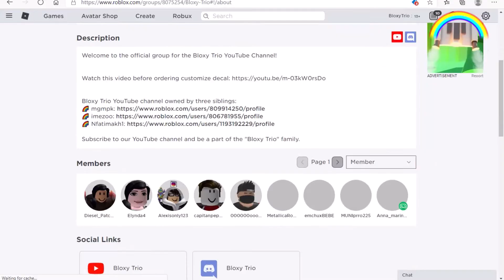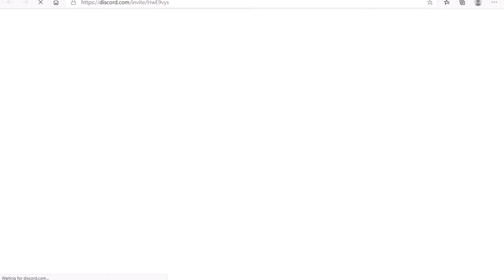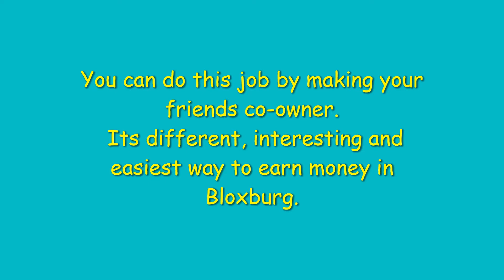Make snowman and earn money in Bloxburg [] Christmas Update [] ROBLOX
You can send us picture which you want in Big Decal form.  Buy T-shirt from our Roblox group according to Decal size you have ordered.
Send us picture  via discord or Instagram.